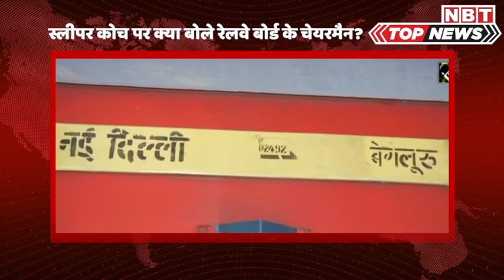Bihar Election 2020: BJP ने LJP को बताया 'वोट कटवा', Chirag Paswan बोले- मैं PM Modi का हनुमान | NBT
Bihar Election 2020: BJP ने LJP को बताया 'वोट कटवा', Chirag Paswan बोले- मैं PM Modi का हनुमान

बिहार में एनडीए से अलग होकर चुनाव लड़ रही लोक जनशक्ति पार्टी के बयानों ने बीजेपी की मुश्किलें बढ़ा दी हैं। शुक्रवार को बीजेपी नेताओं ने साफ कहा कि चिराग पासवान की बातों से भ्रम पैदा हो रहा है और बीजेपी के शीर्ष नेतृ्त्व का नाम लेकर वो बिहार के वोटरों को गुमराह कर रहे हैं। दिल्ली में केंद्रीय मंत्री प्रकाश जावड़ेकर ने, तो उधर बिहार में उपमुख्यमंत्री सुशील कुमार मोदी साफ तौर पर एलजेपी को वोट कटवा पार्टी बता दिया। दूसरी ओर चिराग पासवान ने एक निजी चैनल से बातचीत में कहा कि मोदी मेरे दिल में बसते है। मैं उनका हनुमान हूं, मेरा सीना चीर कर देख लें। मैं मोदी के साथ था, हूं और रहूंगा। बिहार में बीजेपी और एलजेपी की डबल इंजन की सरकार बनने जा रही है। गौरतलब है कि इस तरह की अटकलें लगाई जा रही थीं कि एलजेपी, बीजेपी को फायदा पहुंचाने और जेडीयू का नुकसान करने के लिए के लिए अलग चुनाव लड़ रही है, लेकिन बीजेपी लगातार इसका खंडन कर रही है। पार्टी नेताओं को महसूस हो रहा है कि चिराग की बयान बाजी से वोटरों में कन्फ्यूजन पैदा हो सकता है